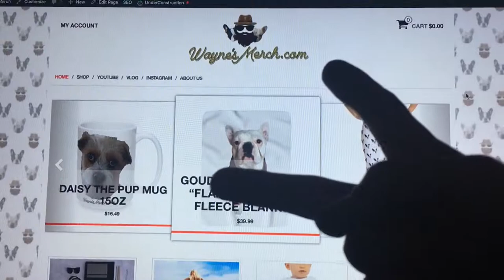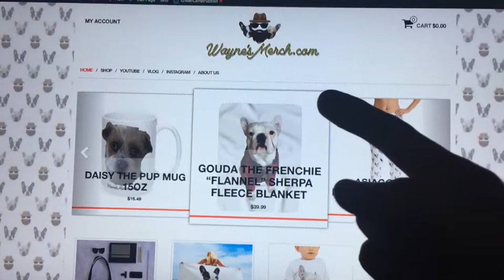LETS DO A GIVEAWAY S12E18